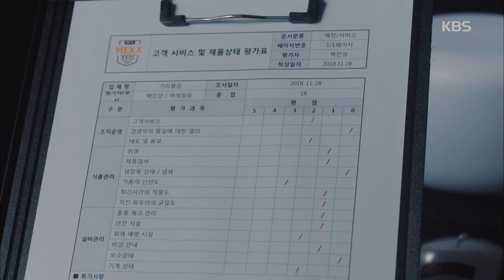죽어도 좋아 - 폐업선고를 받은 가리봉점! 백팀장은 어떻게 되는 것인가? 20181122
죽어도 좋아 -  폐업선고를 받은 가리봉점! 백팀장은 어떻게 되는 것인가?